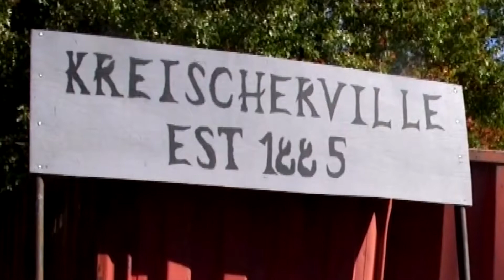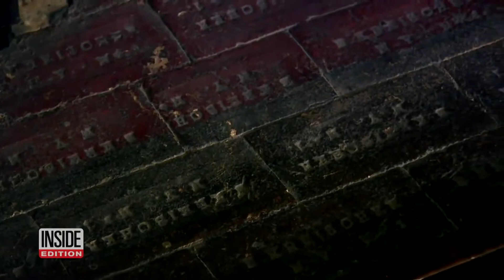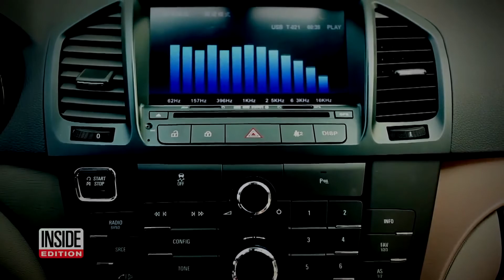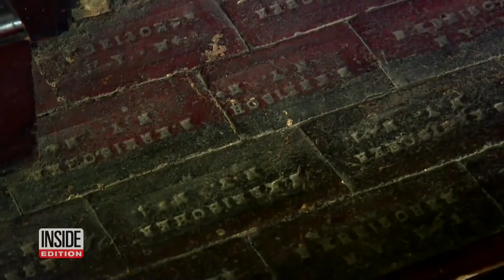Back In The Day Season 4 Episode 6 (The Ghosts of Kreischer Mansion)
In Today's Episode Of Back In The Day, We Take A Look At The Haunted House Of Kreischer Mansion.